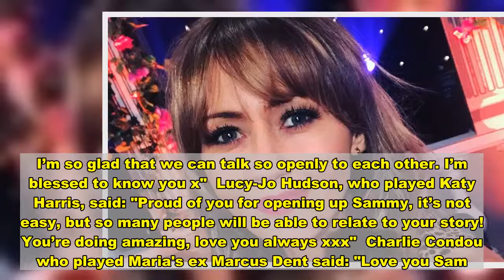Samia Longchambon suffered 'awful' panic attack on way to film Celebrity Juice - News Today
Coronation Street star Samia Longchambon has received an outpouring of love and support after opening up about her anxiety.  To mark World Mental Health Day Samia shared a story about an 'awful' panic attack she suffered on a train to London to record the comedy panel show Celebrity Juice hosted by Keith Lemon.  The actress from Eccles was in tears for the entire journey and says she'll 'never forget' the kindness of the train manager who came to her aid with tissues and water.  "As it’s worldmentalhealthday I thought I would share something," she wrote alongside a selfie taken during the break in filming the show.  "I took this selfie during a break when I was filming @celebjuiceofficial last year... what I didn’t tell anyone when I was filming the show that day was that I’d had an awful panic attack on the train on the way down to London.  "I’d been in tears the whole journey, so much so that the lovely train manager kept bringing me tissues and water and asking if I was ok. He was so lovely to me, I’ll never forget his kindness."  Samia, 38, managed to go ahead with filming and felt 'loads better' after having fun on the show.  She explained: "I didn’t think I’d be able to do an upbeat show like Celeb Juice feeling the way I felt but I did it because the thought of letting everyone down wasn’t an option, I would’ve just felt even worse.  "And after I’d done it I felt loads better, it actually took my mind off things and I had fun, as I always do with @keithlemon."  Urging people to 'be kind' because they may not know when others are struggling, she said: "I guess my point is that nobody knows when someone else might be struggling... the signs aren’t always obvious and behind someone’s smile you never know what they might have going on. bekind shouldnt just be a trendy hashtag ...it should be something we all can do for others.  "Hope everyone reading this is ok.. and if you’re not, I hope you can talk to someone about it.. it really does help to talk @itv britaingettalking helpourhelplines."  Samia, who plays hair stylist Maria Connor in Corrie, was praised by her co-stars for speaking out.  Kate Ford, who plays Tracy Barlow in the show, told her: "Love to you my friend. I’m so glad that we can talk so openly to each other. I’m blessed to know you x"  Lucy-Jo Hudson, who played Katy Harris, said: "Proud of you for opening up Sammy, it’s not easy, but so many people will be able to relate to your story! You’re doing amazing, love you always xxx"  Charlie Condou who played Maria's ex Marcus Dent said: "Love you Sam."  And Alan Halsall, who played another of Maria's ex partners Tyrone Dobbs, sent a love heart.  Hayley Tamaddon, who played Andrea Beckett, said